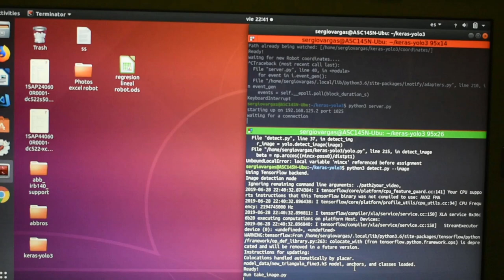IRB120 Robot Doing Pick and Place with Deep Learning and Keras YOLO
In this video, we showcase our IRB120 robot performing pick and place operations using deep learning and Keras YOLO object detection. The robot is equipped with a PS3 camera and is controlled by an Ubuntu machine.

We start by showing the setup process, which involves configuring the camera and installing the necessary software, including OpenCV, Keras, and YOLO. We then demonstrate how we trained our YOLO model to detect the objects that the robot needs to pick up and place, which in this case are boxes of different sizes and colors.

Once the robot is initialized, we show how it uses its camera to detect the boxes and determine their positions and orientations in 3D space. The robot then plans a path to pick up the box using its gripper, and places it on a pallet in a pre-defined location. This process is repeated for multiple boxes, showcasing the efficiency and accuracy of the robot's pick and place operations.

Throughout the video, we provide an overview of the software and hardware used, including the YOLO algorithm, Keras deep learning framework, and the ABB RobotStudio development environment. We also highlight the advantages of using deep learning for object detection in robotics applications, such as improved accuracy and speed.

Overall, this video provides a detailed demonstration of how deep learning and object detection can be used to enhance the capabilities of industrial robots, and showcases the potential of this technology for automating complex manufacturing and logistics processes.